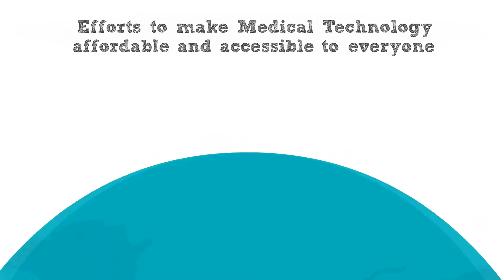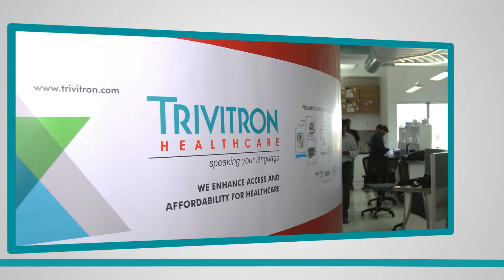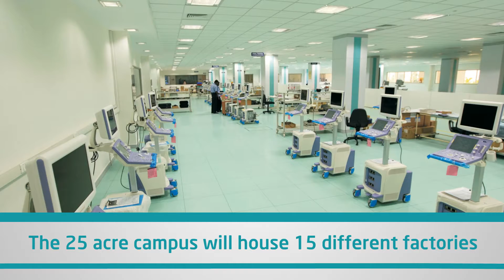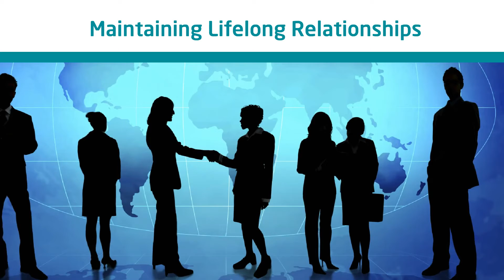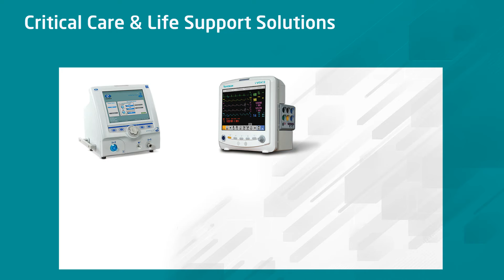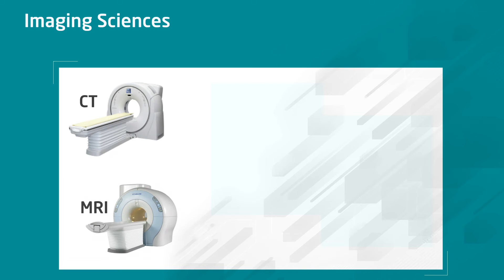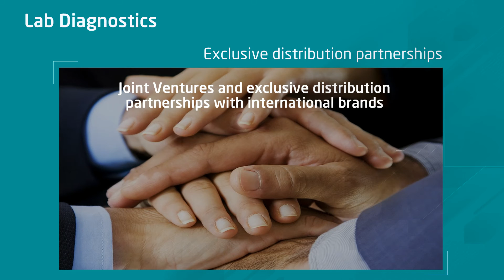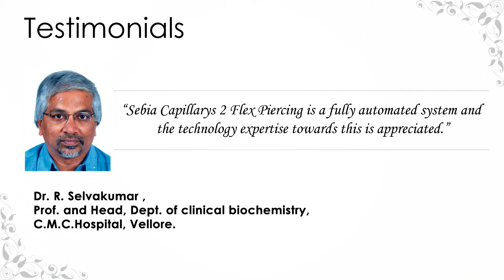Trivitron Corporate Presentation